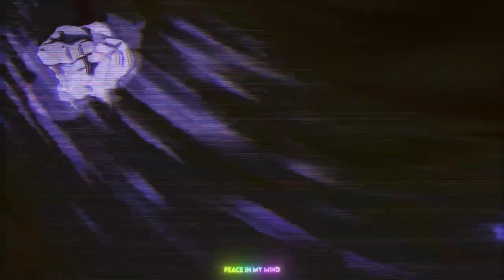Mash Burnedead Rap | Slight Flex | GALACT1C_RAY [Mashle: Magic And Muscles AMV] (Prod.Telmation)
Mixed/Mastered: GALACT1C_RAY

AMV: @redflare656

Thumbnail: @XorcistOffical

Type Beat Prod: (Prod. Telmation)

Amazon Music

Anime: Mashle: Muscles and Magic

(synopsis):
Into a world of magicians is born Mash, a young boy who lacks magic but is the strongest person around. His existence and destiny will change his world.